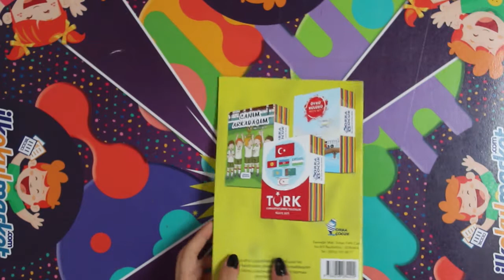Orka Çocuk 3. Sınıf Problem Defteri İçeriği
Orka Çocuk 3. Sınıf Problem Defteri  ile 3. sınıf öğrencileri matematik dersinin en önemli konularının temellerini harika alıştırmaları tamamlayarak atacaklar.